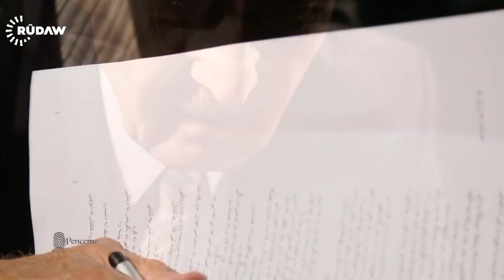Pencemor / Abdullah Keskin - 3